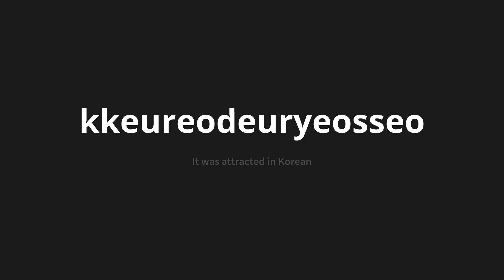How to pronounce kkeureodeuryeosseo | 끌어들였어 (It was attracted in Korean)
Master the Pronunciation of 'kkeureodeuryeosseo | 끌어들였어' - which means : It was attracted in Korean 📝 with @PronunciationKorean 🎓🗣️ - [Your Guide to Korean]

Learn to pronounce 'kkeureodeuryeosseo' perfectly in Korean with our easy and engaging tutorial by @PronunciationKorean! 📖📽️ In this comprehensive video, we provide you with native speaker examples 🗣️👂 and phonetic breakdowns 🎵 to ensure you get the pronunciation just right.